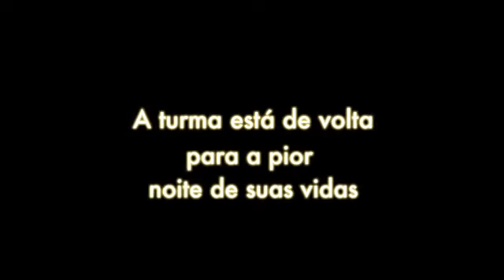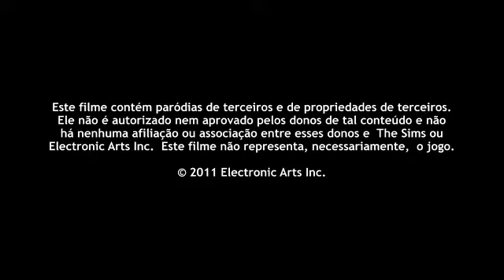The Sims 3 - Paródia do Filme Se Beber Não Case 2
Paródia do Filme Se Beber Não Case 2!

O Sim BR